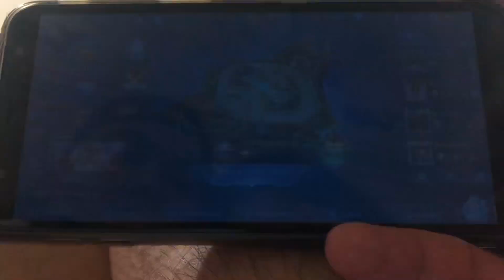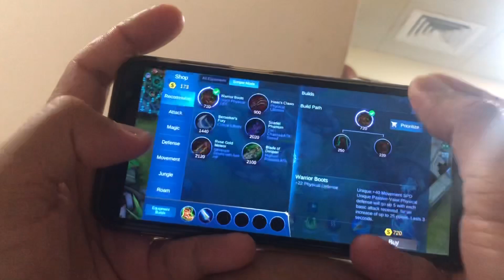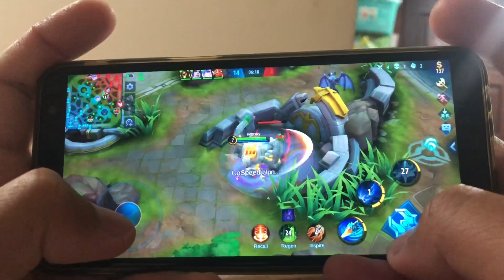Mobile Legend | Zilong Build (Best Build)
Let’s play mobile legend. Build of Zilong to reach the Victory!